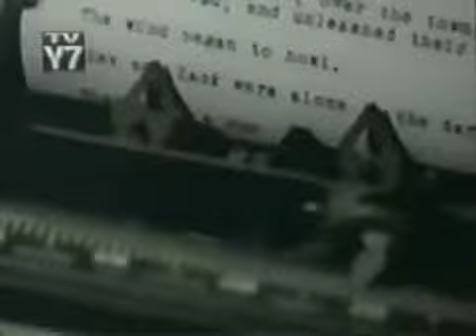Goosebumps Intro & Credits (S3 E10: The Haunted House Game)